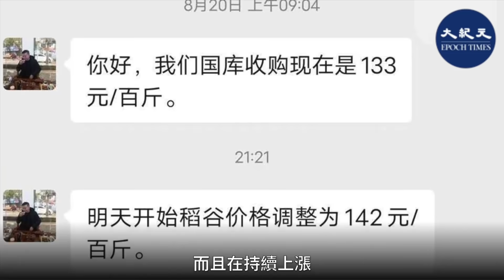大陸粟米價格飆高 未來一年恐缺三千萬噸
大陸糧食價格飆漲，黑龍江粟米價格漲至五年新高，業內人士透露大陸粟米將出現缺口，未來一年將缺少3,000萬噸。

今年以來，大陸粟米期貨連續8個月持續走高，由1月份的1900點漲至7月31日的2366點，創6年來新高，年內漲幅達21.56%。

糧食主產區黑龍江省佳木斯市的粟米報價在8月26日創下五年新高，相比年初飆漲27%。

9月2日一段微信截圖引發關注——8月下旬有大陸民眾表示國庫稻穀的收購價大漲，由去年的每百斤110元（人民幣，下同）漲至超過130元，而且在持續上漲。

但路透社引述分析師和交易商的預測表示，大陸從今年10月起將面臨2020年至2021年會計年度的首個粟米供給短缺的年份，可能將面臨最多3,000萬噸的供給缺口，佔中國總產量的10%，遠超過大陸目前的進口配額700萬噸。